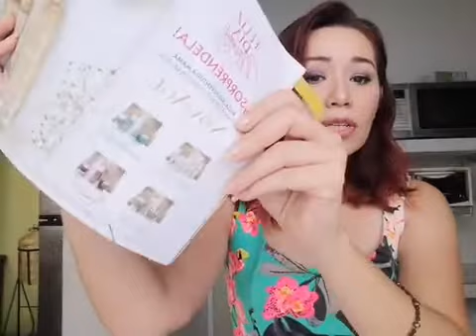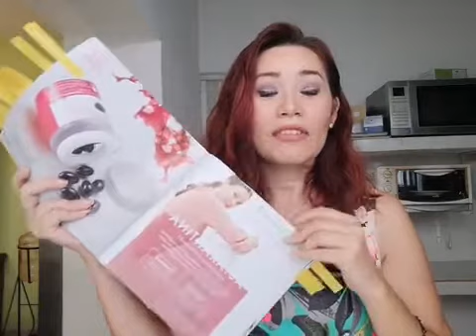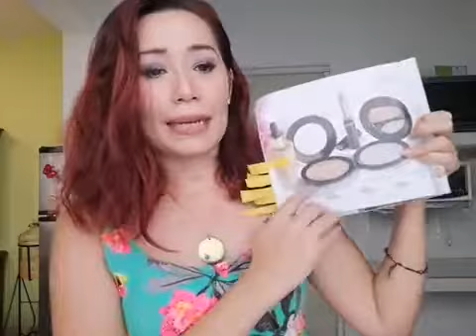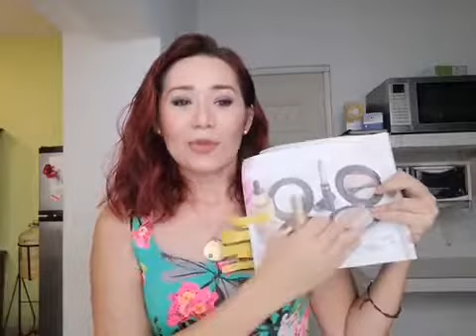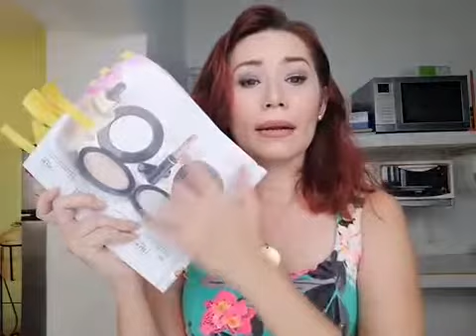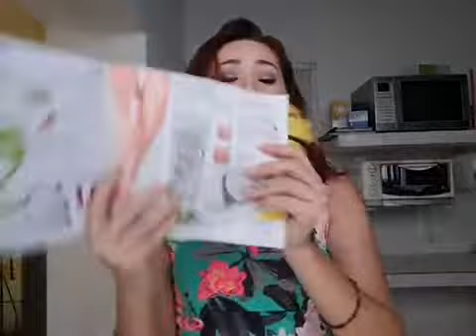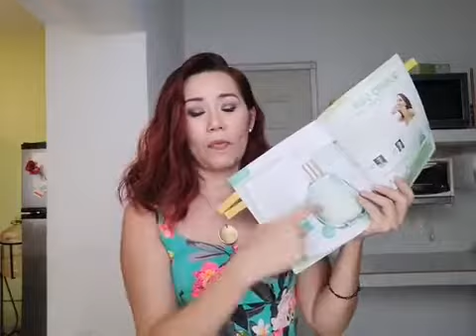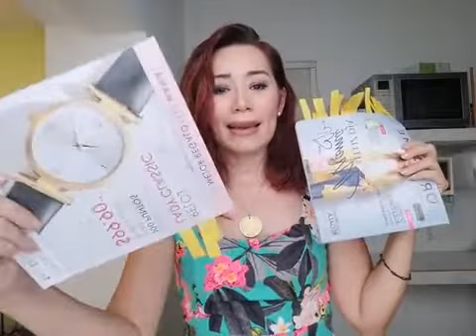Mis recomendaciones de campaña 6!! Imperdibleees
Regalos increíbles para mamá. No hay pretexto UNETE Y COMPRA CON DESCUENTAZO 😃

💥MEMBRESIA GRATIS  y premios adicionales  por tiempo limitado.
🏠 Ahorras en tus compras sin salir de casa.
💲Ganas diversificando tus ingresos.

Si decidiste unirte BIENVENIDO!!. Pícale a este link 👇y llena con tus datos.